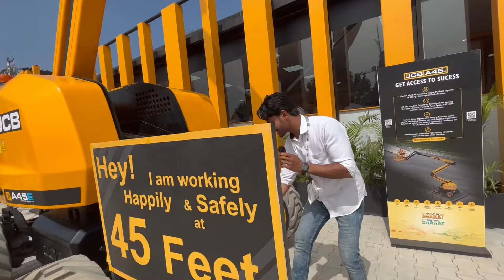JCB ಈ ಕಲಸಕ್ಕೂ ಮಷಿನ್ ತಯಾರಿಸುತ್ತಾ 🤯 JCB futuristic machineries.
Most versatile machines — Explore versatile JCB machines with superior performance and greater efficiency. World's finest machines with best-in-class performance & fuel efficiency. Trusted Brand. Reliable Performance.